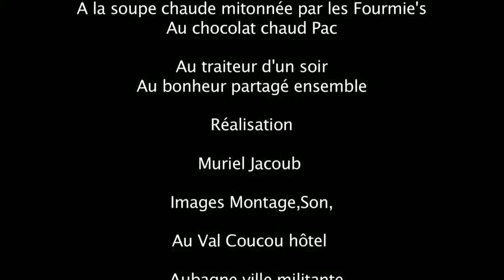BAL COUCOU DES PRÉCAIRES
Extrait de la vidéo réalisée par Muriel Jacoub à l'occasion du « Bal Coucou des Précaires » du 26/01/12. (Les autres extraits